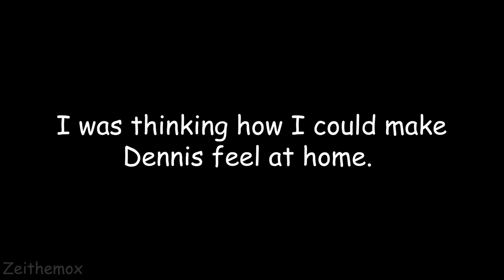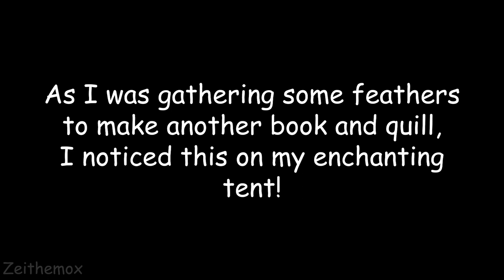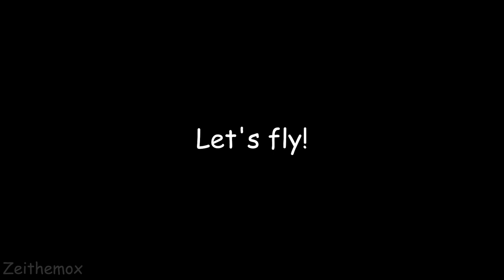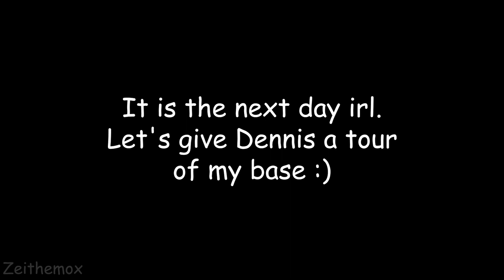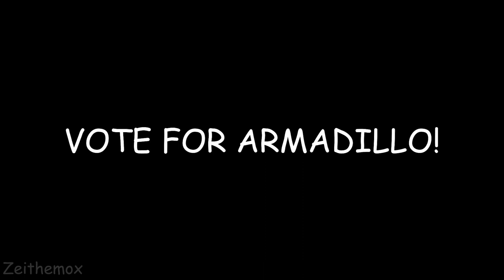A weird welcome!? - Shroom SMP #3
G'day Earthlings! Welcome to another video from the Shroom SMP server!

In this episode, I discover a few shenanigans that have appeared at my base, including.. a pig? I also start work on a new main street! Should I do this for every episode? It cracks me up XD p.s. vote for the armadillo :D

If you would like to see my other channels, here are some links:
art channel @zeneomaple

00:00 - Intro
00:19 - shenanigans
02:37 - Dennis
05:00 - Fedora's base
08:10 - More Dennis
11:09 - Megabase plans
12:35 - main street
17:55 - VOTE ARMADILLO
18:00 - Noob deaths